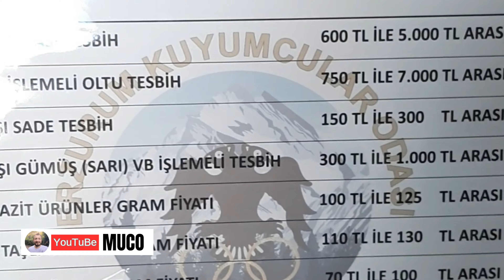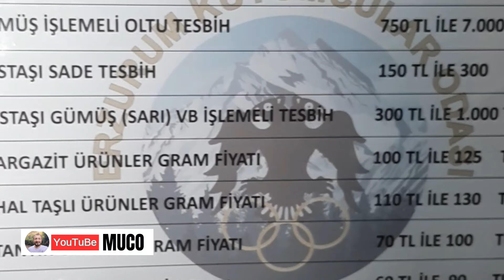Erzurum gezisi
Dadaşlar diyarın da geziyoruz . mükemmel ötesi bir şehir
OYNATMA LİSTELERİ
Ayrıca sorularınızı yorum kısmından ve Instagram profilimden bana iletebilirsiniz.